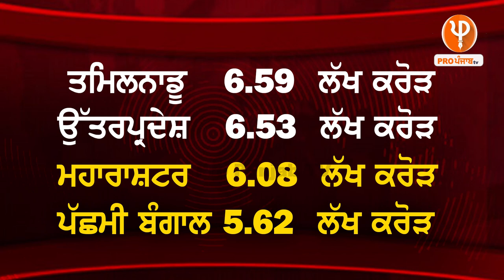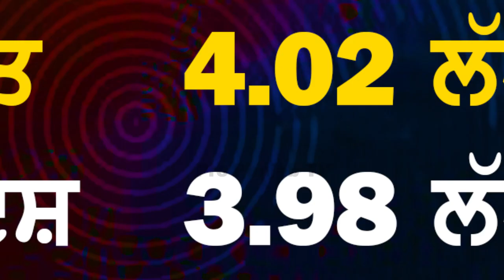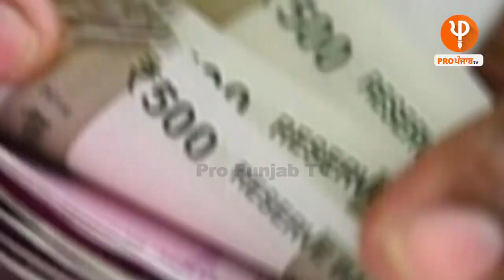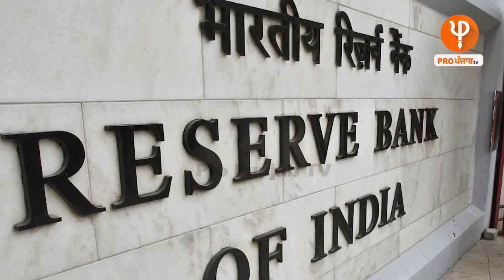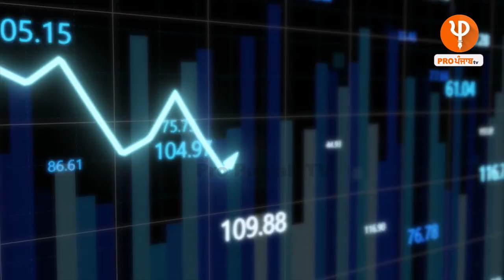ਪੰਜਾਬ 'ਚ ਜੰਮਦੇ ਬੱਚੇ ਦੇ ਹਿੱਸੇ ਆਉਣ ਲੱਗ ਜਾਂਦਾ 1 ਲੱਖ ਰੁਪਏ ਦਾ ਕਰਜ਼ਾ | RBI Report | Pro Punjab Tv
ਪੰਜਾਬ 'ਚ ਜੰਮਦੇ ਬੱਚੇ ਦੇ ਹਿੱਸੇ ਆਉਣ ਲੱਗ ਜਾਂਦਾ 1 ਲੱਖ ਰੁਪਏ ਦਾ ਕਰਜ਼ਾ
RBI ਨੇ ਬੈਂਕਾਂ ਨੂੰ ਪੰਜਾਬ ਬਾਰੇ ਕਹੀ ਵੱਡੀ ਗੱਲ, ਪੰਜਾਬ ਨੂੰ Reserve Bank ਦੀ ਸਲਾਹ. ਹੋਰ ਕਰਜ਼ਾ ਨਾ ਲਓ
ਕਿਹੜੀਆਂ ਸਰਕਾਰਾਂ ਤੇ ਮੁਫ਼ਤ ਦੀਆਂ ਆਹ ਸਕੀਮਾਂ ਨੇ ਕੰਗਾਲ ਕੀਤਾ ਪੰਜਾਬ ? ਦੇਖੋ ਪੂਰੀ ਰਿਪੋਰਟ